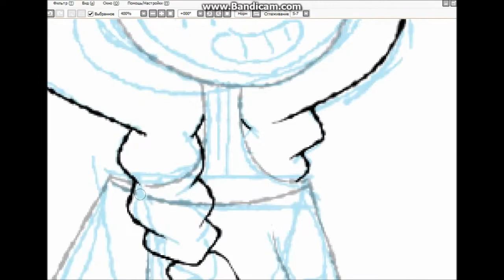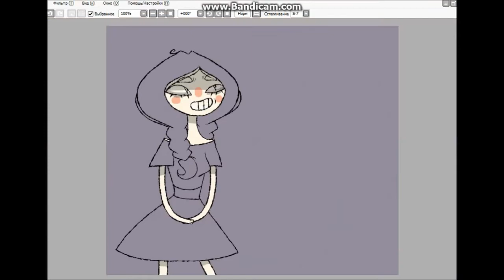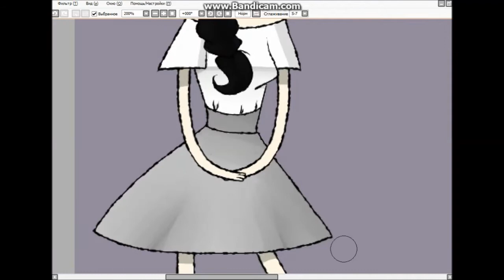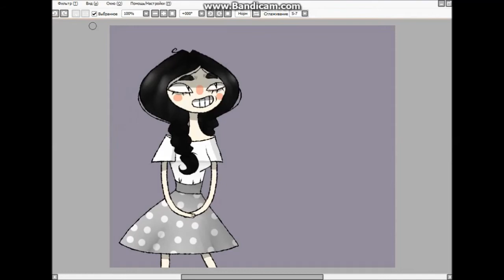speedpaint new style